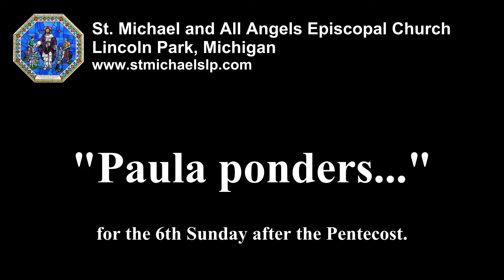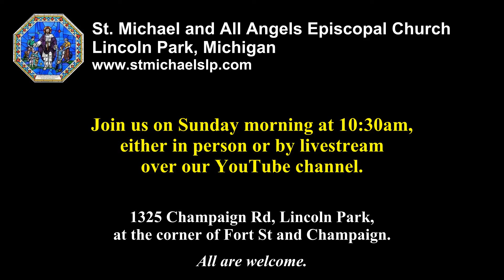Paula Ponders - July 15 2022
Join our rector, the Rev. Dr. Paula Miller, as she ponders the story of Martha and Mary from the Gospel reading for the 6th Sunday after Pentecost.